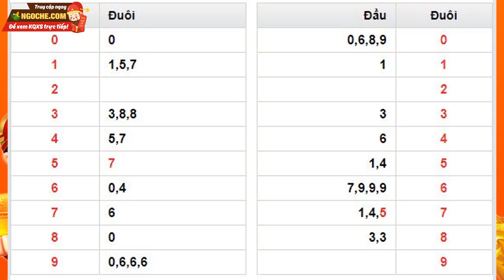KQXS Tây Ninh 1/10/2020 - XSTN - SXTN - KQXSTN - Kết quả xổ số kiến thiết Tây Ninh hôm nay thứ 5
KQXS Tây Ninh 1/10/2020 - XSTN - SXTN - KQXSTN - Kết quả xổ số kiến thiết Tây Ninh hôm nay thứ 5 - XS Tây Ninh  - XSTNINH

Xổ số Tây Ninh 1/10/2020 tại - XSTN - SXTN - KQXSTN - XSTNINH - Xổ số Kiến thiết tỉnh Tây Ninh thứ 5

Xổ số Tây Ninh thứ 5 hàng tuần mở thưởng vào 16h15p và được tường thuật trực tiếp từ trường quay Công ty XSKT Tây Ninh. Đài Tây Ninh là đài chính ở miền Nam trong 3 đài quay ngày thứ 5.

Hướng dẫn cách dò vé số Tây Ninh nhanh và chính xác

- Trang Ngoche.com cung cấp cho bạn xem thông tin chi tiết của 18 giải thưởng và lô tô 2 số theo đầu đuôi đi kèm.

- Trước hết, bạn kiểm tra trên bảng 2 số cuối bên dưới bảng kết quả truyền thống Xổ số miền Nam Tây Ninh ngày bạn mua,nếu thấy trùng với 2 số cuối của vé số TNINH của mình thì tức là bạn có cơ hội trúng từ giải 8 trở lên.

- Tiếp tục dò dần lên các hàng khác theo bảng chi tiết các giải thưởng xổ số TN, trừ giải 8 và giải đặc biệt thì cần khớp 2 số cuối là bạn đã trúng thưởng, còn lại các giải khác nếu các số còn lại không khớp thì vé của bạn không trùng giải kết quả XSKT TN nào.

Chế độ xem của Ngoche.com

- Trang có chế độ xem tự động, bạn chỉ cần mở trang tường thuật trực tiếp XSMN đài Tây Ninh vào 16h15p, kết quả từng giải sẽ tự động hiển thị.

- Một trang kết quả XS Tây Ninh cung cấp thông tin trong 7 tuần liên tiếp từ kết quả hôm nay hoặc hôm qua, tuần rồi, và các tuần trước đấy. Nếu muốn xem kết quả theo tháng truy cập mục sổ kết quả.

Thứ 5 có 3 đài mở thưởng, gồm có: Tây Ninh An Giang, Bình Thuận (XSTN, XSAG, XSBTH)

Ngoài việc xem kết quả trực tiếp, để có thể tham khảo những con số may mắn có tỷ lệ về cao, người chơi có thể truy cập vào dự đoán xổ số Tây Ninh để lấy gợi ý từ các chuyên gia của chúng tôi.